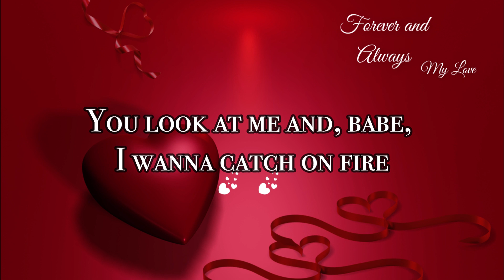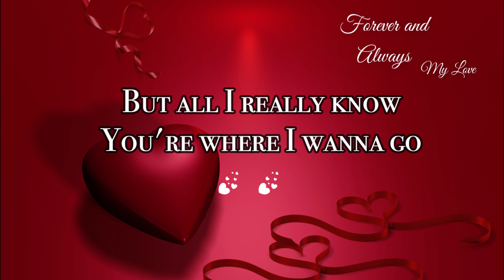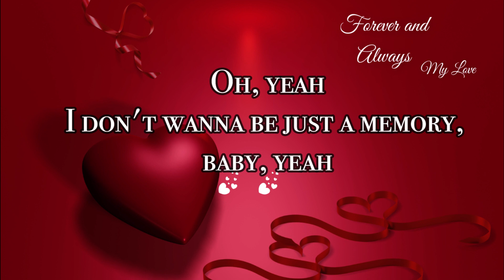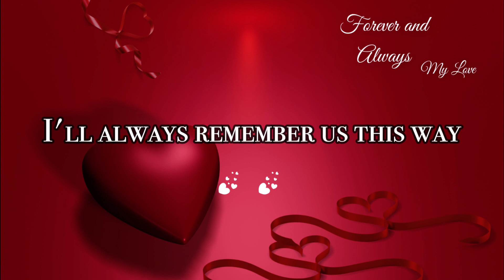Always Remember Us This Way Song by Lady Gaga